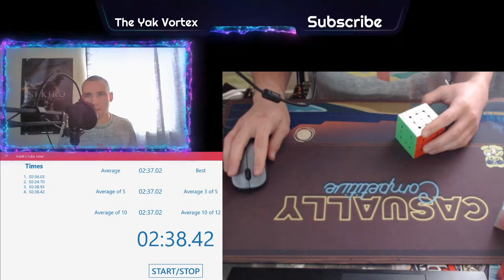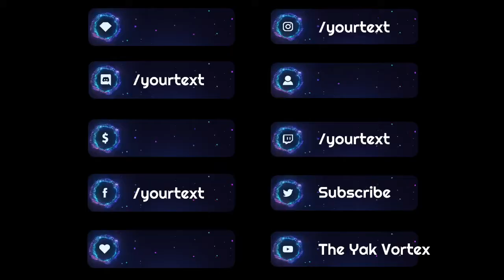New PB 2:00.70